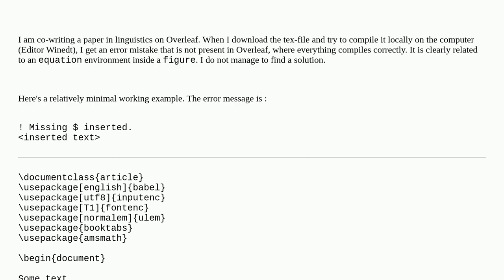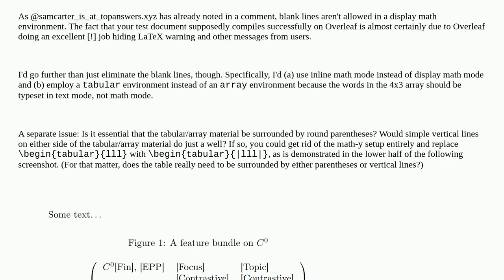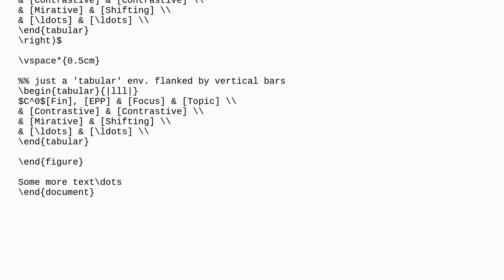Problem with equation inside figure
A special thanks goes out to the community

  equations math-mode floats